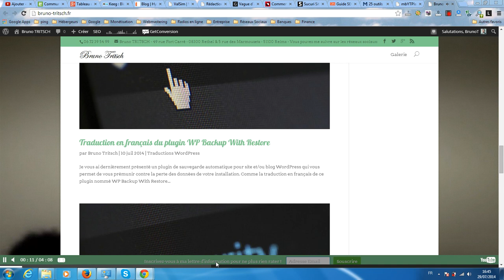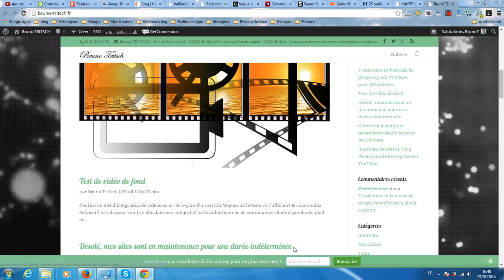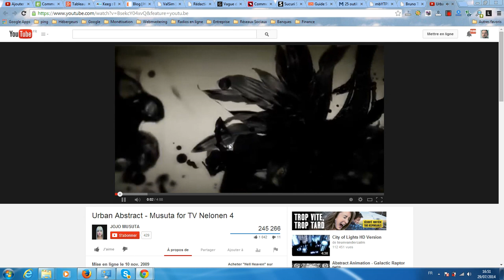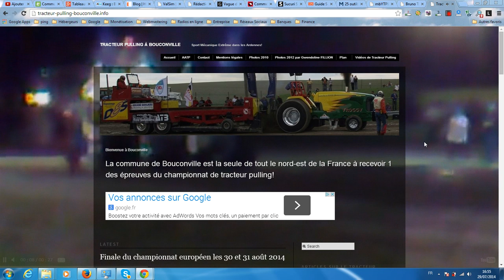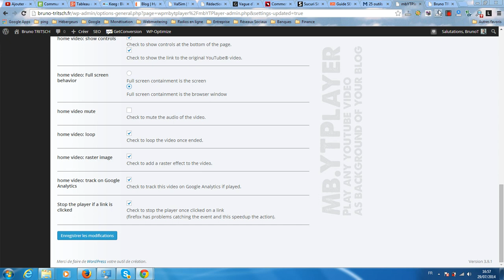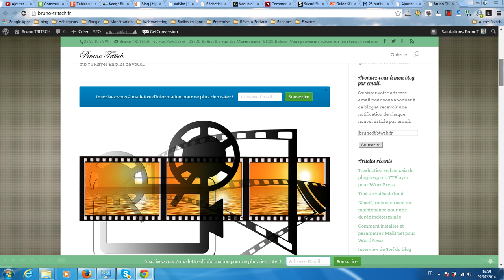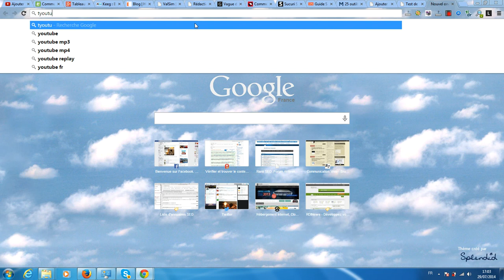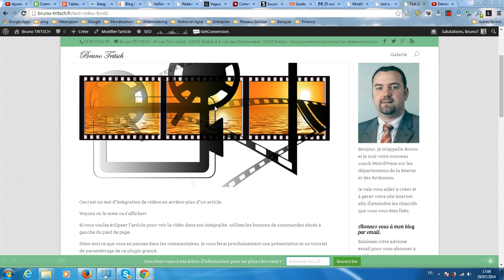[Tuto] Comment paramétrer le plugin mb.YTPlayer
La plateforme gratuite vous propose de découvrir comment facilement paramétrer le plugin WordPress mb.YTPlayer qui va vous permettre d'afficher des vidéos en arrière plan de la page d'accueil et/ou d'un ou plusieurs articles sur votre blog ou site WordPress.